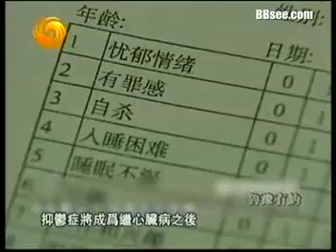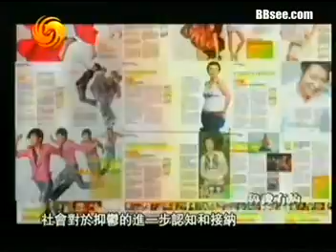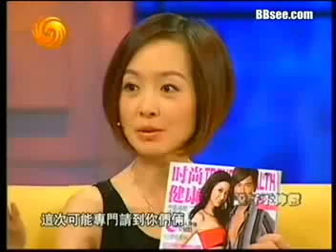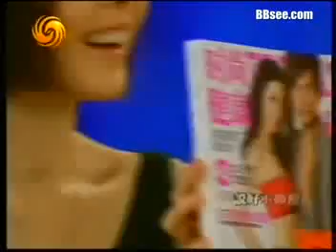鲁豫有约 - 林心如 & 苏有朋 Part 9 of 10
鲁豫有约 - 林心如 & 苏有朋
Ruby Lin and Alec Su on Luyu talk show together(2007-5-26)